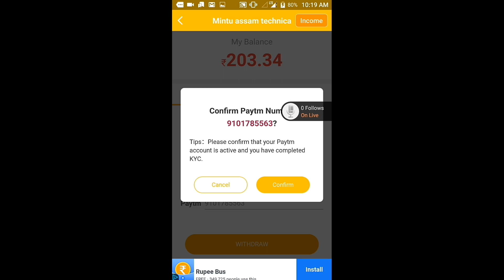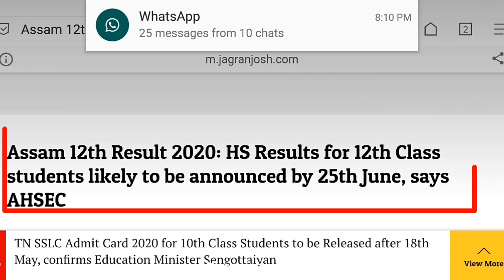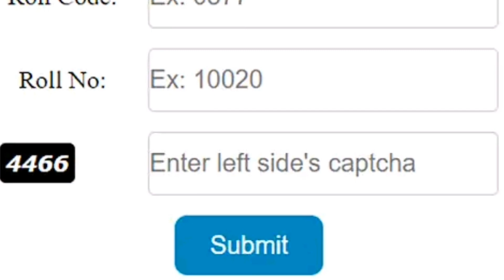AHSEC RESULT 2020 DECLARED WILL BE 25 JUNE | ASSAM HS RESULT 2020 | HS RESULT 2020 ANNOUNCED 🔥🔥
Namskar, ay video sai 200 toka pabo. Logote assam AHSEC result date declared kora hoise. Aro kenedore online HS result sabo paribo dekhuay hoise. Video sal val pabo. Bandhu cool video to lastoloi salehe valdore bujibo paribo.

 ২০০ টকা পাবৰ বাবে তলৰ লিংকটোত ক্লিক কৰি ডাউনলোড কৰক

7) AHSEC will announce the results of all streams—Arts, Science and Commerce from June 20 to 25.
8) How to Check Assam HS Results 2020?
11) What After Assam HS Result 2020 is Declared?
16) Assam Higher Secondary Education Council (When will the HS AHSEC Result 2020 be announced?
20) Where can I get updates of Assam AHSEC Results 2020?